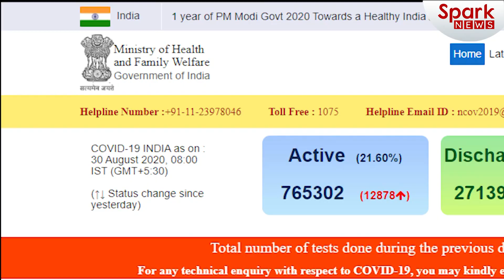कोरोना का प्रकोप हुआ तेज़, एक दिन में 78 हजार से अधिक मामलों का विश्व रिकॉर्ड | SPARK NEWS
देश में कोरोना महामारी का प्रकोप थमने का नाम नहीं ले रहा है और पिछले
24 घंटों के दौरान पहली बार संक्रमण के 78 हजार से अधिक नये मामले सामने आये जिससे संक्रमितों की संख्या 35.42 लाख के पार पहुंच गयी हालांकि राहत की बात यह है कि स्वस्थ होने वालों की संख्या भी काफी तेजी से बढ़ी है जिससे सक्रिय मामले महज 21.60 प्रतिशत रह गये हैं।

The outbreak of Corona epidemic in the country is increasing rapidly, for the first time in the last 24 hours, more than 78 thousand new cases of infection have been reported, which has crossed 35.42 lakhs of the infected, although the relief is that of healthy people The number has also grown at a rapid pace, leaving active cases at just 21.60 percent.